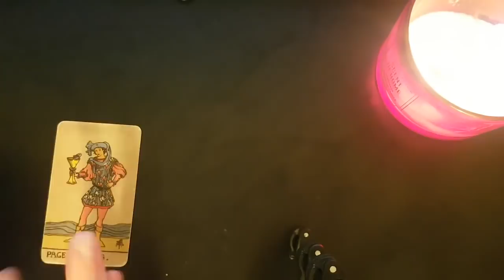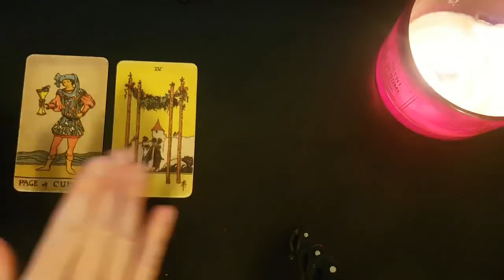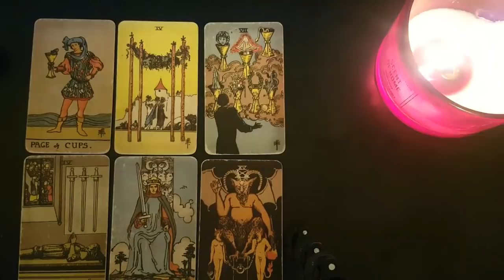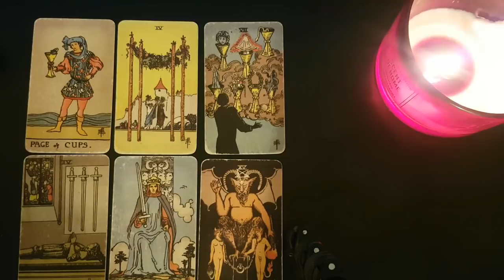CANCER~YOU CRIED SO MANY TIMES IN PRIVATE THE UNIVERSE IS BLESSING YOU PUBLICLY!🎁🌈✨23-29 MAY 2022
Thanks for tuning into watch your ~YOU CRIED SO MANY TIMES IN PRIVATE THE UNIVERSE IS BLESSING YOU PUBLICLY!🎁🌈✨23-29 MAY 2022